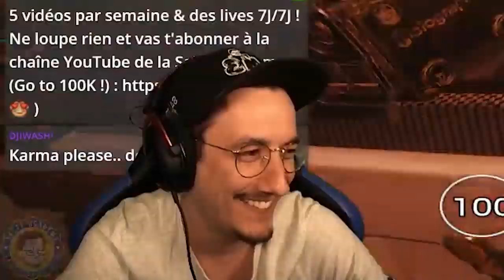M3RY hard troll ... ses viewers ! 🎓 Rainbow Six : Siege